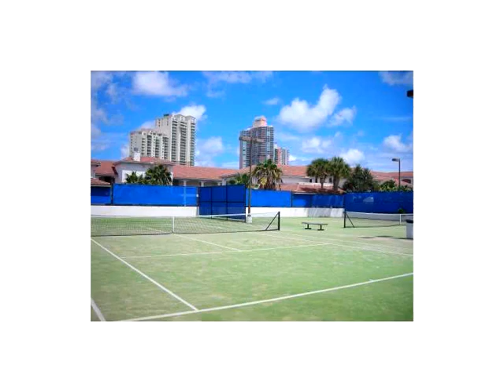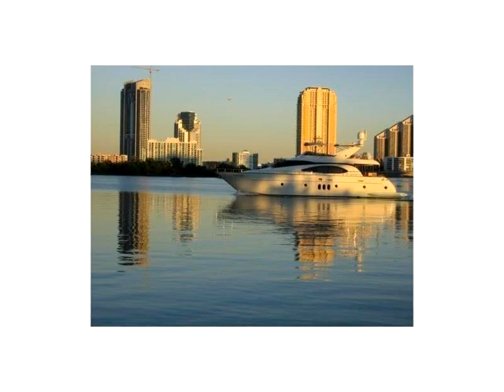3215 NE 184th St # 14108,Aventura,FL 33160 Condo For Sale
If you know village by the bay you know what is this place all about this unit has been painted, has ceramic floors, washer dryer, all!!! new appliances new refrigerator, new dishwasher, new stove/oven, new bathroom cabinets. be the first one to enjoy this condo with its beautiful pool view of the intracoatal,its jacuzzy, tennis courts, gym and many more outstanding features. in the heart of aventura, close to the mall, restaurants,movies and many more entertainments in this well known area